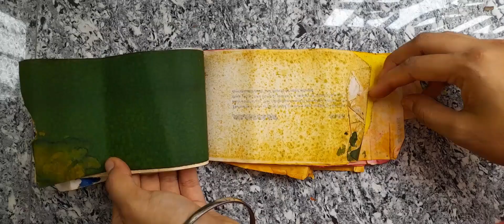how to draw goku || easy drawing of goku || how to draw goku easy step by step with fuji colour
how to draw goku

Musician: @iksonmusic

how to draw goku full body super saiyan blue